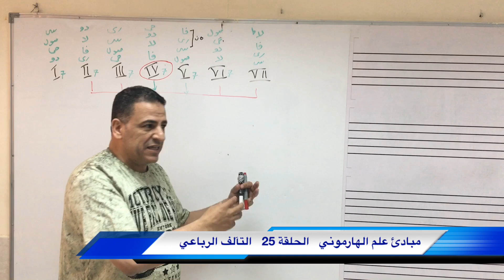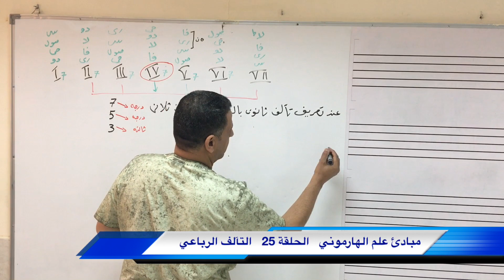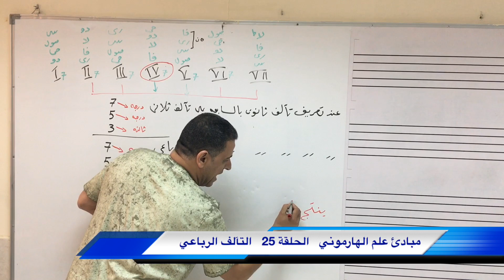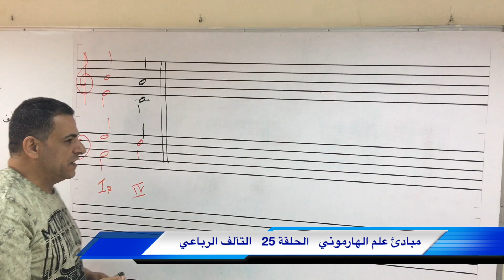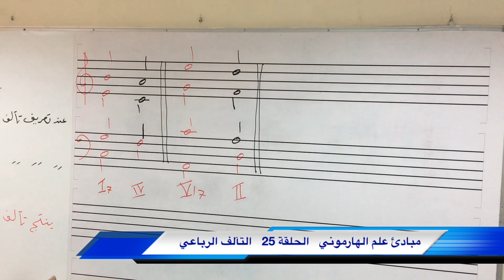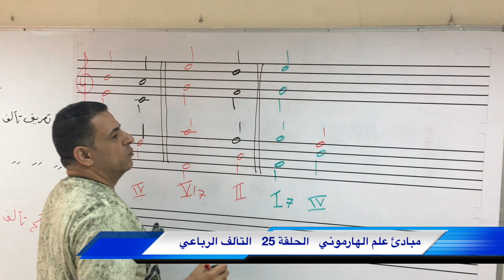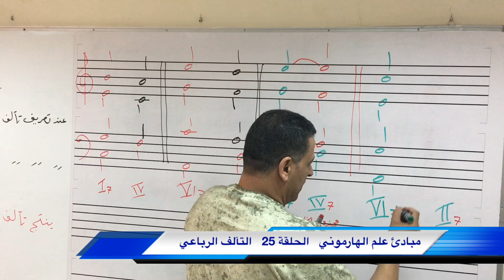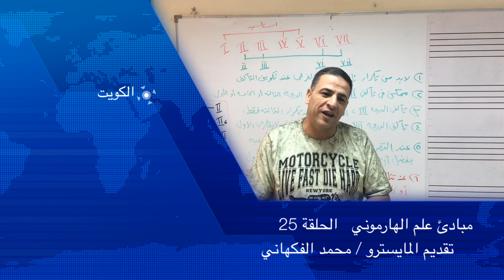حلقة 25 مبادئ الهارموني | تابع التآلف الرباعي لكل درجات السلم | تقديم المايسترو محمد الفكهاني